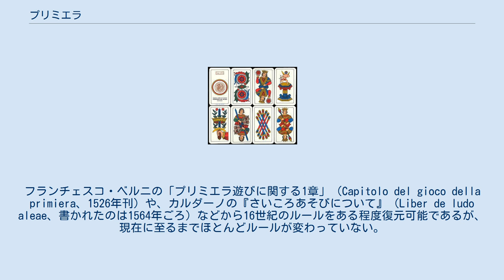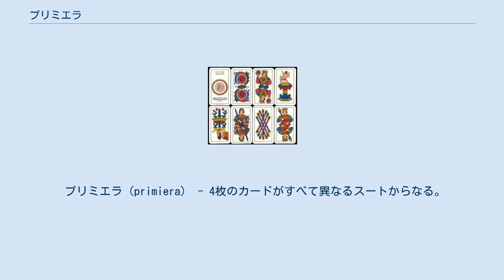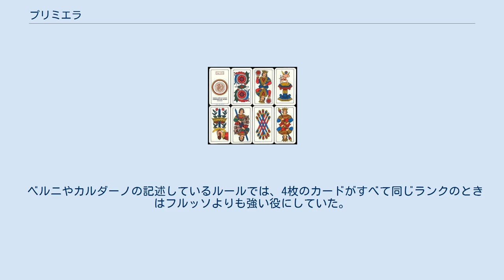プリミエラ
プリミエラ（イタリア語: Primiera）は、トランプを使ったイタリアの伝統的なカードゲームである。
4枚の手札の内容のもっともよい者がチップを手に入れる。
 プリミエラは非常に長い歴史がある。
フランチェスコ・ベルニの「プリミエラ遊びに関する1章」（Capitolo del gioco della primiera、1526年刊）や、カルダーノの『さいころあそびについて』（Liber de ludo aleae、書かれたのは1564年ごろ）などから16世紀のルールをある程度復元可能であるが、現在に至るまでほとんどルールが変わっていない。
 同じゲームはイギリスにも伝わり、プリメーロ（Primero）と呼ばれた。
シェイクスピアのヘンリー八世にも出てくる。
現在のイギリスにはブラグと呼ばれる3枚の手札を使った同様のゲームがあるが、プリメーロが元になっていると考えられている。
 プリミエラは、ポーカーの起源のひとつと言われることがあるが、実際のゲームとしてはあまり似ていない。
5枚のカードを使うポッヘンのほうが、ゲームの名前も実際の役もポーカーに近い。
ただし、ポッヘンで認められる役が同じランクのカードだけだったのに対し、プリミエラでは複数の異なる役があって、互いの強弱関係が決められている点がポーカーに近い。
 2人以上で競技する。
 プリミエラにはラテンタイプの40枚のトランプを使用する。
スートは棍棒・剣・カップ・貨幣の4種類からなり、各スートはAと2から7までの数札、および3種類（王・騎士・歩兵）の絵札からなる。
 各カードはランクによって点数があるが、下記のように特殊なシステムになっている。
役に関係するカードの点数のみを数える。
 プリミエラには低い方から順に、以下の4つの役がある。
おなじ役どうしでは、その役を構成するカードの点数の合計が高いほうが勝つ。
 プリミエラ（primiera） - 4枚のカードがすべて異なるスートからなる。
 55（supremusとも） - 同じスートの 7-6-A。
のこり1枚は何でもよい。
 フルクスス（fluxus) - フルッソ（flusso）とも。
英語の「flush」と同じ。
全部のカードが同じスートからなる。
 コルス　（chorus) - フォーカード。 以上のどれでもない場合（4枚中同じスートのカードが2枚または3枚ある）、ヌメルス（numerus)またはプント（punto）と呼んで、各スートのうちでもっとも点数の合計の高いものがその手の点数になる。
プントはプリミエラより弱い。
 ここでは、Parlett (1992,2004) にしたがって述べる。
 各競技者はまえもって決まった額のチップ（ポーカーでいうアンティ）を置く。
ディーラーは各競技者に4枚の手札を配り、残りは山札としておく。
ここで、だれかにプリミエラ以上の3つの役のいずれかができていたら、すぐさま手札を見せ、もっともよい手の競技者が勝つ。
勝った競技者がポットにあるチップをすべて取る。
複数の人が同点のときは引き分けとなり、チップには手をつけないまま次のプレイに移る。
 だれも役ができていないときは、各競技者は手札の一部を山札と取りかえる。
ここで再びチップを出す必要がある場合もある。
また、ポーカーのように賭けの額を釣りあげることもある。
最後に手札を見せて、もっともよい手の競技者がポットにあるチップを全部取る。
 ベルニやカルダーノの記述しているルールでは、4枚のカードがすべて同じランクのときはフルッソよりも強い役にしていた。
 古いルールを復元したものには以下のページがある